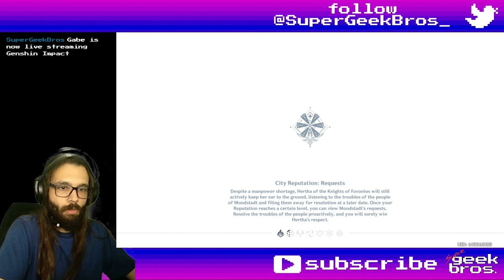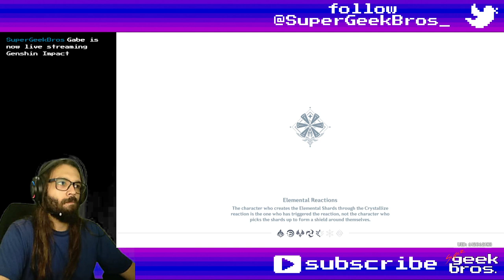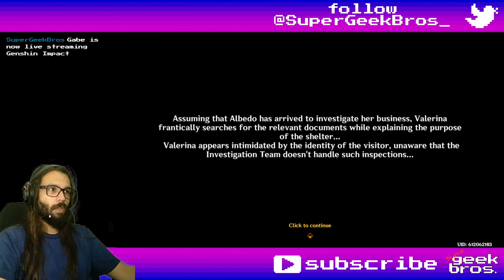Feline Fortress Furrdyssey | Genshin Impact event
Title: Feline Fortress Furrdyssey | Genshin Impact event